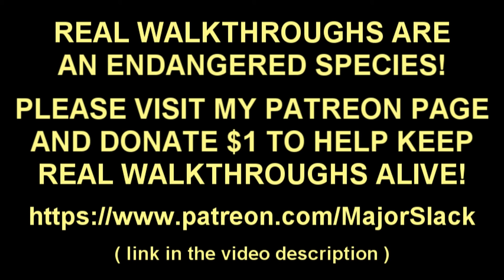Borderlands 2 Walkthrough: Banzai Maya Run #30 - Doctor's Orders, Animal Rights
A quick 'trim-the-fat' banzai run through Borderlands 2 featuring Maya the Siren. Smart gameplay & strategic analysis by Major Slack. This is part of the REAL walkthrough series.